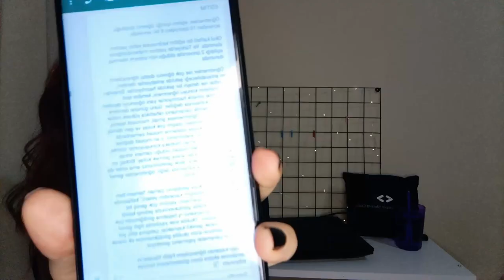ÜNİVERSİTELERİ PUANLIYORUZ / YORUMLUYORUZ! | öğrencilerinden kampüs, hocalar, yurt, ulaşım..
Merhaba, ben Melisa. Farklı üniversitelerde okuyan arkadaşlarımdan üniversitelerini 10 üzerinden puanlamalarını istedim ve bunlar üzerinde sohbet ettiğimiz bir video oldu. Tercihlerinizde işinize yarayacağını düşünüyorum.

Yazılım mühendisliği bölümü 3.sınıf öğrencisiyim.

Gelişmeyi ve geliştirebilmeyi şu sıralar hayatımın ana maddesi haline getirdiğimden bu amaç için çalışıyorum. Bundan sonrası için de hem kendime hem de benim gibilere motivasyon olabilmek adına verimli olacak şekilde dijital günlüğümü oluşturmaya karar verdim.

Daha fazlası için takipte kalın!

Bana ulaşabilirsiniz;